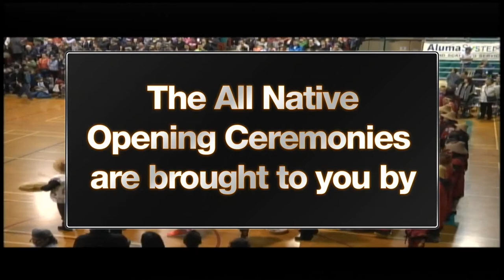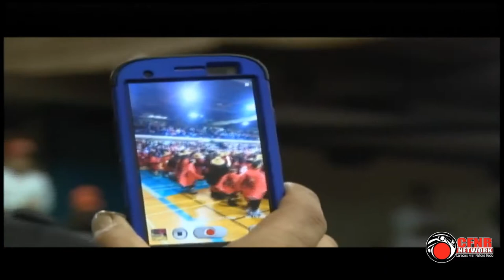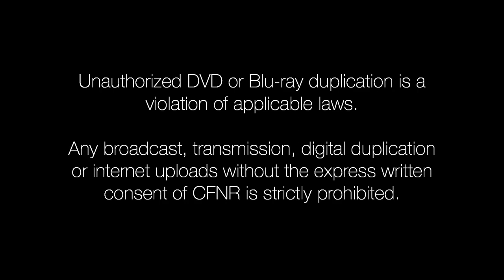ANBT 2015 Opening Ceremonies All Native Basketball, Prince Rupert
Opening Ceremonies!

CFNR  |  30 Years
Canada's First Nation Radio